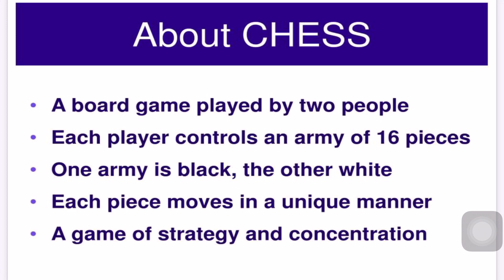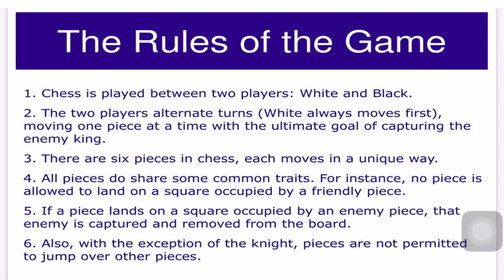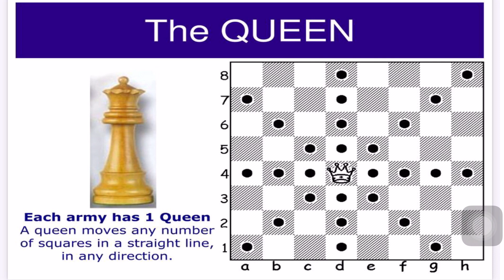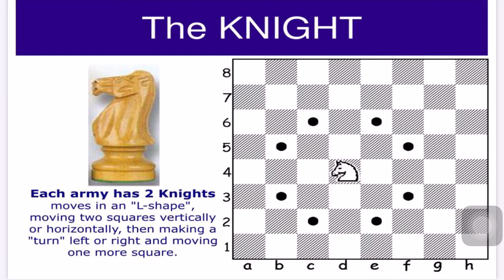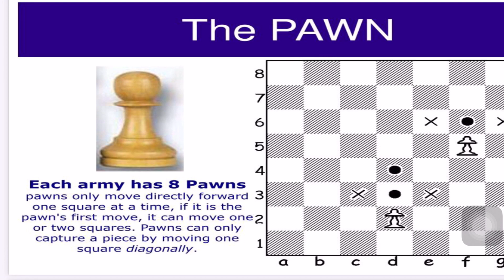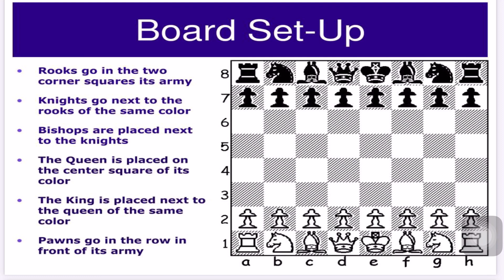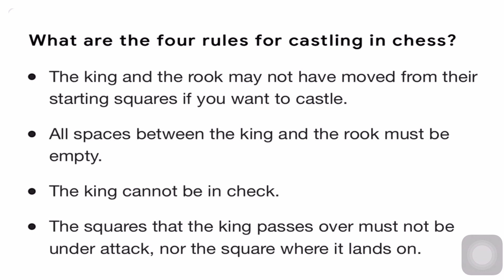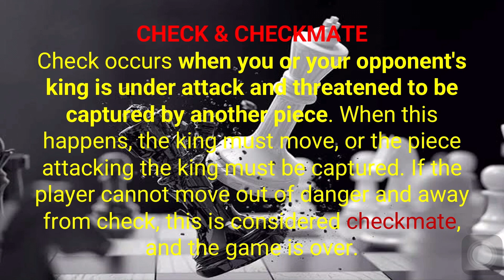Basic of Chess || Explained in Konkani || for Beginners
How to play Chess: The ultimate beginner guide

How to play chess : The complete guide for beginner

How to play chess for Beginners in Konkani

Chess rules in Konkani

How to set chess board

How to check and checkmate

How to play chess explain in Konkani

Chess piece moves

How to move chess pieces